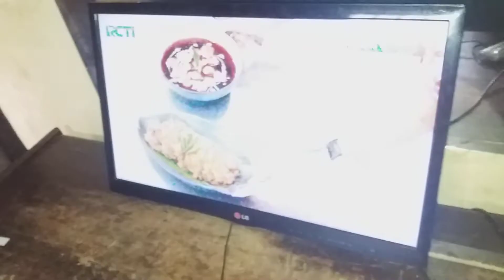tutorial perbaikan LG 24LN4100 gambar blank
Gambar blank di tv LG 24LN4100 di karnakan salah satu elko nilai kapasitasnya berkurang maka tegangan ke tcon drop kisaran 2,5  volt seharusnya tegangan tersebut membutuhkan tegangan sebesar 12 volt untuk meghidupkan rangkaian tcont penyebabnya tegangan drop elko 25v 47mf turun kapasitasnya